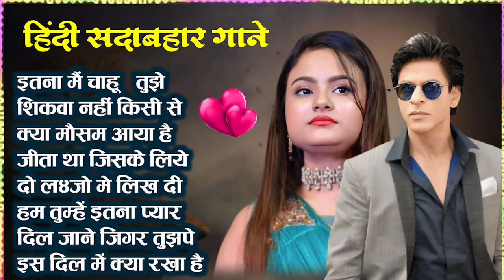90s Evergreen Bollywood Songs | 90s Hits Hindi Songs | Old Songs,90s Love Songs Jukebox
90s Evergreen Bollywood Songs | 90s Hits Hindi Songs | Old Songs,90s Love Songs Jukebox
90's Old Hindi Song ,💕 90s Love Song 🥀Udit Narayan ✨ Alka yagnik 💓Kmar Sanu Sonu
पुराने_सुनहरे_गाने_Old_Is_Gold_Evergreen_Superhit_Song_सदाबहार_पुराने_गाने
#90's_सदाबहार_पुराने_गाने_🎶🎶🎶अलका_याग्निक_उदित_नारायण_लता_मंगेशकर_💓कुमार_सानू
01-हर दिल जो प्यार करेगा।
02-हम यार है तुमाहरे
03-कितना प्यारा है ये चेहरा
04-हां मैंने भी प्यार किया है
05-तेरे नाम हमने किया है
06-हम तुमसे हुआ है प्यार
07-तुमसे मिलना
08-ऐ मेरे हमसफ़र
09-देखने वालो ने
10-दिल लगा लिया मैंने
11-गोरे गोरे मुखड़े पे
12-आज कहना जरूरी है
13-दिल में है प्यार
14-दिल में दर्द सा जगा है
15-दिल दिल दीवाना
16-जो भी कसमें खाई
17-हम तो दिल से हारे
18-टिप टिप बरसा पानी
19-कहो ना प्यार है
20-मेरा मन।

1994,s_Superhit_Hindi_Movie_Songs_(Kumar_Sanu_&_Alka_Yagnik(240p).mp4
Best_Of_((_80,s_90,s_))_Kumar_Sanu_&_Alka_Yagnik_-_सुपरहिट_पुराने_गीत(360p).mp4 /
अलका_याग्निक_उदित_नारायण_लता_मंगेशकर_कुमार_सानू_
Songs List
01-आएगी हर पल तुझे मेरी याद
02-क्यों किसी को
03-चांद से पर्दा कीजिए
04-तारों का चमकता गहना हो
05-सातों जन्म में तेरे
06-दो अनजाने अजनबी
07-किसी से तुम प्यार करो
08-हम तुमको निगाहों में इस तरह
09-आंख है भरी भरी
10-भीड़ में तन्हाई में
11-आएगी हर पल तुझे मेरी याद
12-ऐसा देश है मेरा
13-चाहा तो बहुत
14-चोरी चोरी चुपके चुपके
15-ए काश के हम
16-अरे रे अरे यह क्या हुआ
17-मेरी महबूबा
18-हम ऐसे करेंगे प्यार
19-चाहा तो बहुत
20-दिल का आलम